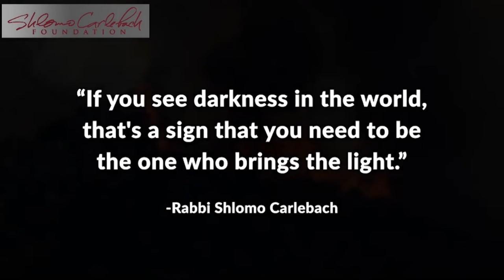מופע "שיר השירים אשר לשלמה" קרליבך LIVE מירושלים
הפקה אמנותית: עמותת "שיר לשלמה"
הפקת שידור: איציק דניאל
צילום והפקת וידאו: נעמי רטבי

המופע המרכזי השנתי במלאת 26 שנים
לפטירתו של ר' שלמה קרליבך זכר אהוב לברכה
מהיכל פיס לתרבות ולאמנויות ירושלים

בהשתתפות מיטב אמני הז'אנר
יונתן רזאל - Yonatan Razel
אהרן רזאל - Aharon Razel
חיזקי סופר - Chizki Sofer
יצחק מאיר - Yitzhak Meir
ביני לנדאו - Bini Landau
ישראל נחמן - Israel Nachman
דביר שפיגל - Dvir Spiegel
נפתלי קמפה - Naftali Kempeh
השיליצים - Ha'Shilitzim
להקת להבה - Lehava Band

קרדיטים
הגברה ותאורה: אדיר ספיקון
תוכן מסכים ומולטימדיה: מדיה פרו
טכנאי קול ראשי: מושיק צברי
עיצוב תאורה: אלון פורת
הפקה בפועל: שני לנגזם
שיווק בדיגיטל: עידו שטיינר
צילום סטילס: חיים טויטו
עריכה והכנה לשידור: זום אאוט
קטעי ארכיון באדיבות: ארנון יהל ואליהו זלסקו

תודה מיוחדת
משה ליאון - ראש העיר
אריה קינג - סגן ראש העיר
אריאלה רג'ואן - סמנכ"לית העירייה
יורם ברוורמן - מנהל אגף תרבות
המחלקה למורשת ישראל
יהודה נפתלי - מנהל המחלקה

האגף לתרבות יהודית
במשרד להשכלה הגבוהה והמשלימה
השר זאב אלקין
הרב איתיאל בר-לוי